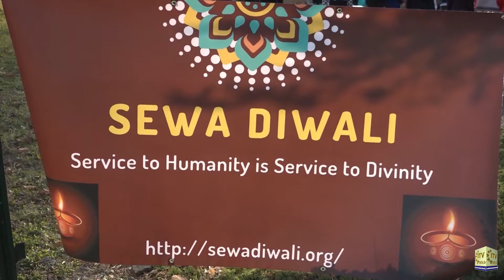Sewa Diwali Collects 70K Pounds of Groceries Benefitting Middlesex County College Food Pantry